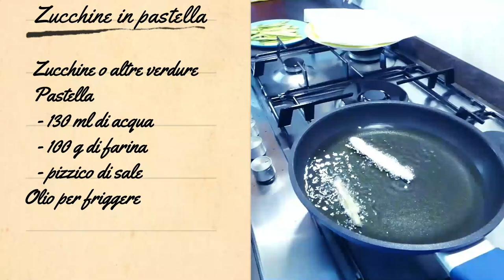ZUCCHINE IN PASTELLA 😍 In Questo Modo Le Cucini Croccanti Fuori E Morbide Dentro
Ecco le zucchine in pastella 😍 In questo modo le cucini croccanti fuori e morbide dentro
Facebook: Le ricette di zia Franca
Ingredienti:
  Zucchine o altre verdure
  Pastella
   - 130 ml di acqua
   - 100 g di farina

Guarda tutto il video, non saltare importanti passaggi per la riuscita della ricetta.
Se la pastella si addensa leggermente, aggiungi un po' di acqua. Ma poca, mi raccomando!

Utilizza i link 😊
Impastatrice Planetaria
Tarocco da cucina
Termometro da cucina
Grattugia agrumi
Mandolina in acciaio